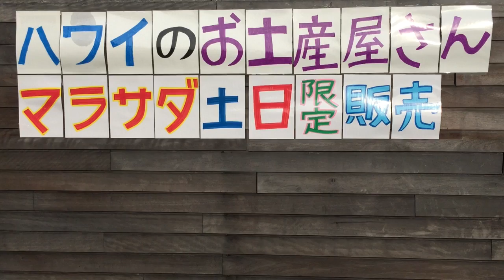ハワイワイキキで 人気のお土産が日本東京都板橋区で買える。メネフネ パイナップルスノーチョコレートもあります。